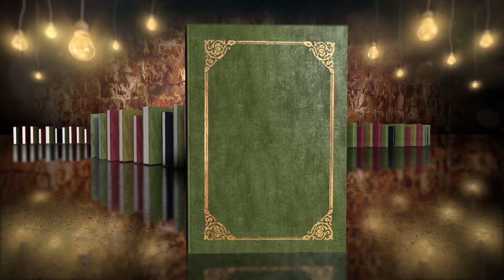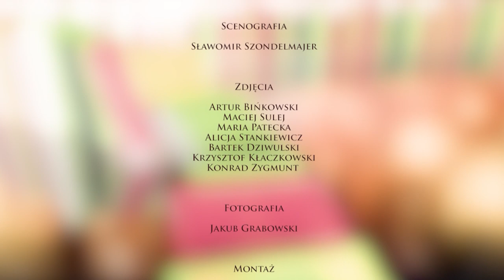Wszechświat poety - Regał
W premierowym odcinku gościem Małgorzaty Nawrockiej jest Ernest Bryll wybitny poeta, pisarz, niezrównany gawędziarz. Autor, którego teksty śpiewa albo cytuje z pamięci wielu Polaków, nawet o tym nie wiedząc.

"Regał" to program cykliczny o tematyce kulturalnej, skierowany nie tylko do miłośników literatury. Spotkania z wybitnymi polskimi artystami, poetami oraz aktorami, którzy ukazują swój stosunek do otaczającego ich świata i kultury.